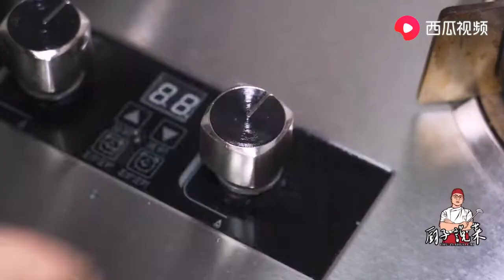川菜中的泡椒醬，怎麼才能做到色香味美？看廚子的詳細製作【廚子說菜】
說到泡椒大家都知道，是除了豆瓣醬之外川菜的靈魂，菜要做的好吃的佐料也一定要認真對待！
每天几分钟，轻松学会做菜

韭菜鸡蛋究竟是先炒韭菜还是先炒蛋，厨子给你答案。正宗尖椒鲈鱼，猪头肉……你喜欢的好吃的，这里都有。